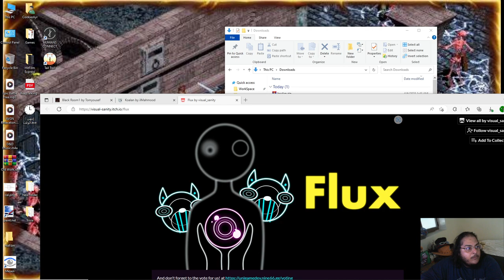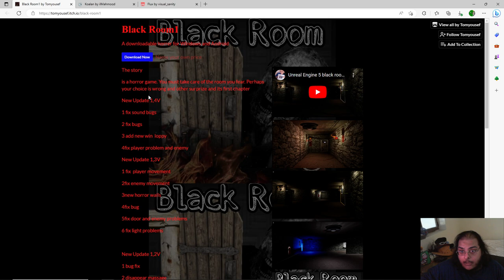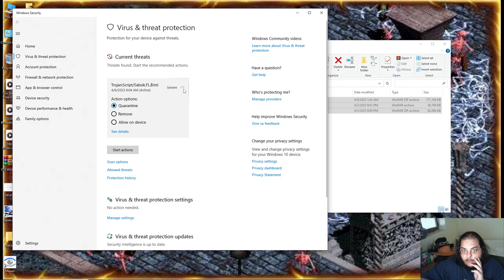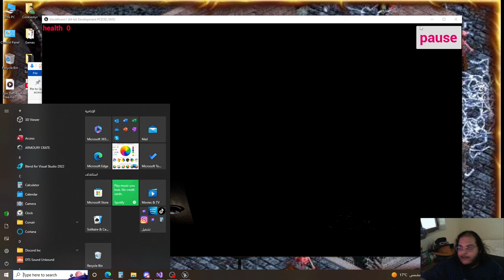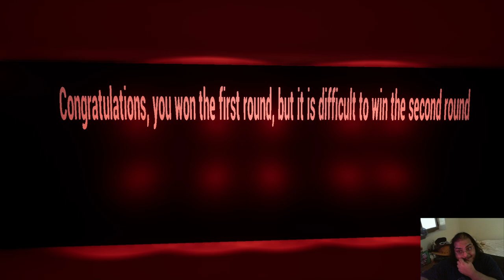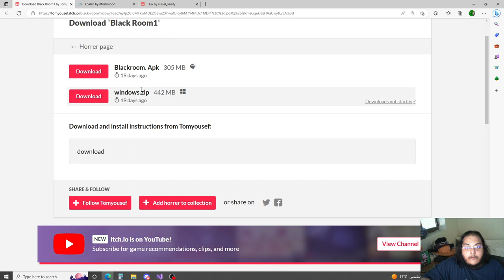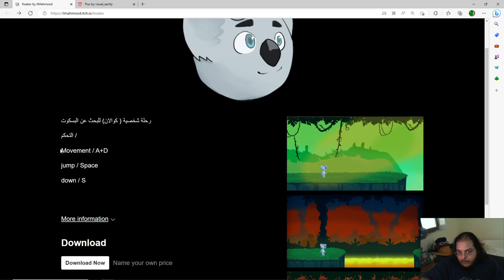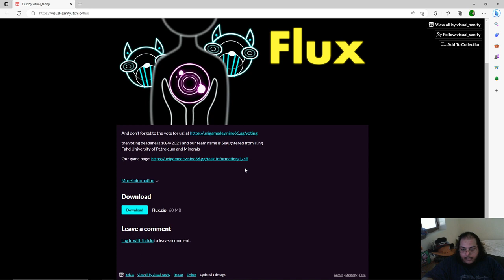تجربة ثلاثة العاب: Red Room1, Kolan and Flux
جربنا ثلاثة العاب:
The Red Room: from Tomyouseft